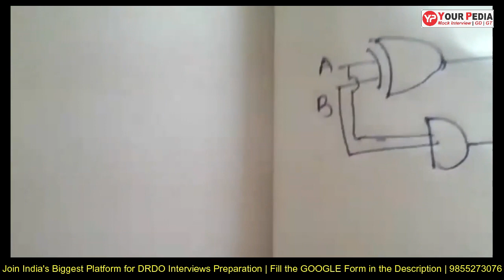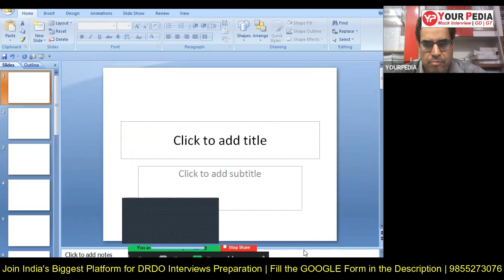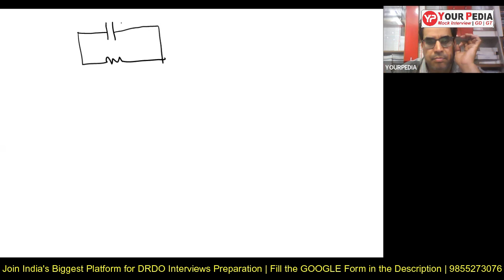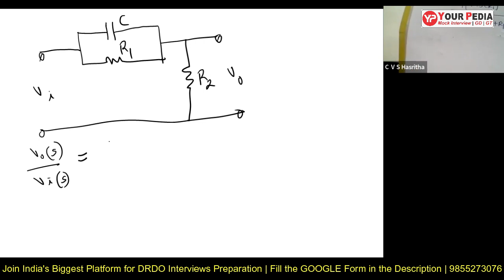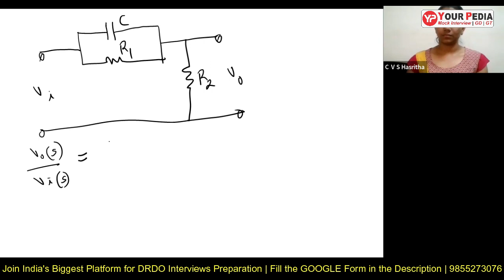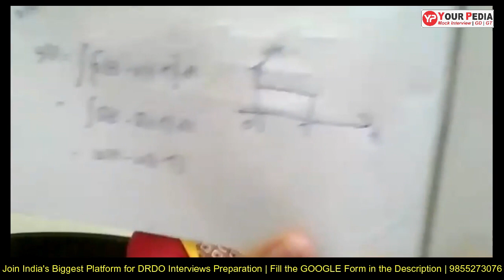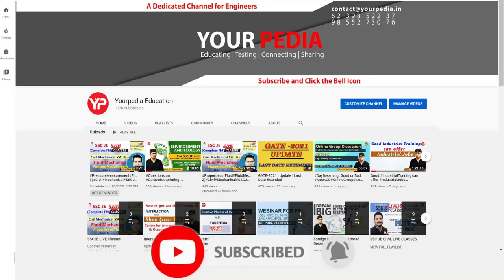DRDO Full Mock Interview | ECE | Actual Interview Asked Questions | DRDO Interview guidance with YP